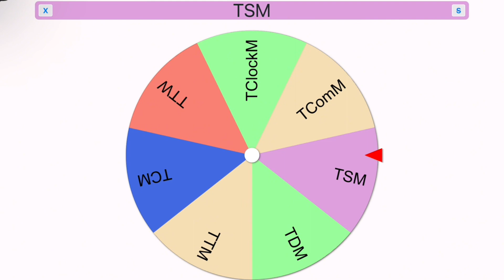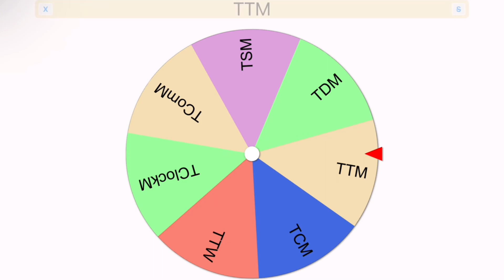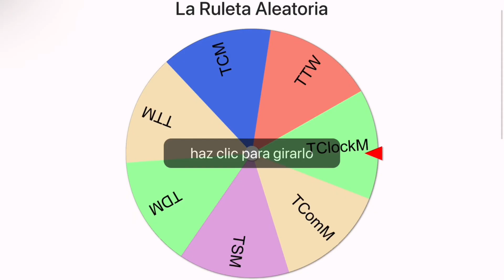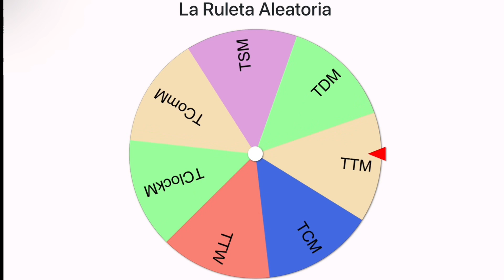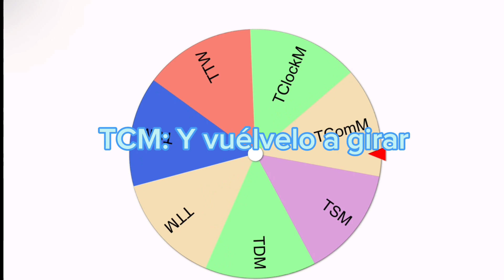Reunión de titanes (parte 3)